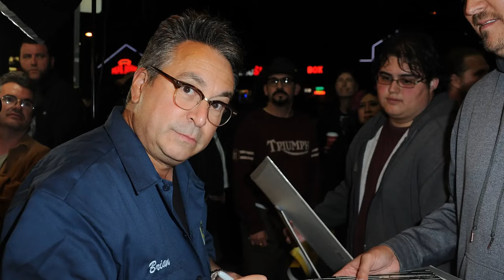‘All That’ alums describe ‘extremely close’ relationship with sex offender Brian Peck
Brian Peck wasn’t just a dialogue coach to child actors on Nickelodeon’s “All That” in the late ’90s and 2000s.

Show stars Giovonnie Samuels and Bryan Hearne, who both joined the sketch-comedy production as preteens during its seventh season in 2002, actually considered Peck, then age 42, a friend.

“We were extremely close,” Samuels, now 38, and Hearne, 35, told The Post in unison.

“We would run lines with him all the time. He signed my ‘All That’ yearbook,” said Samuels of Peck — who often appeared on camera as goofy stage-crasher “Pickle Boy,” awkwardly toting a tray of pickles.

 “We were invited to his house for parties and things,” Samuels continued.

“We were all under this naive cloak of, ‘We’re a family, we all hang out,’” she added. “‘This is normal. This is common that an adult would want to be friends with a child.“

But Peck’s abject chumminess with the tweens was apparently anything but normal.